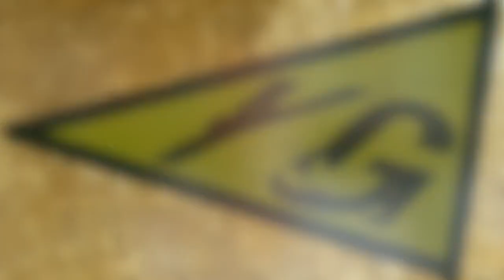25 Thousand Dollars & Maybe More By Age 20…